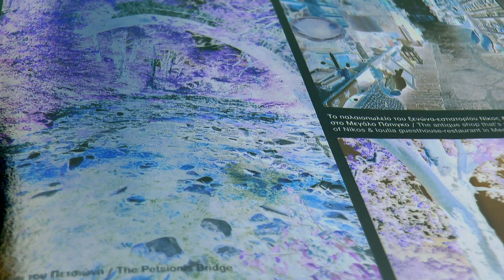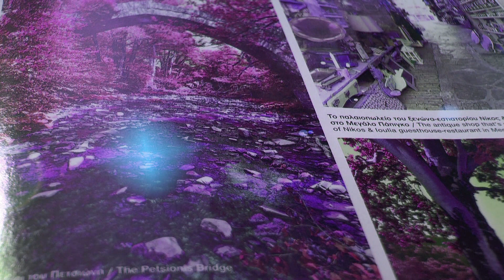DIGITAR SMALL ENSEMBLE-JOHN BAKALIS-2020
GUITAR-HARMONICA